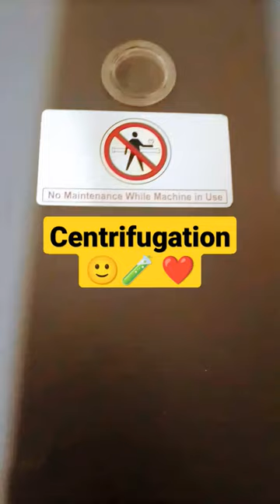Sample Centrifugation Bee Lab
Blood Sample Centrifugation in the medical laboratory 🙂🧪🧪🧪❤️